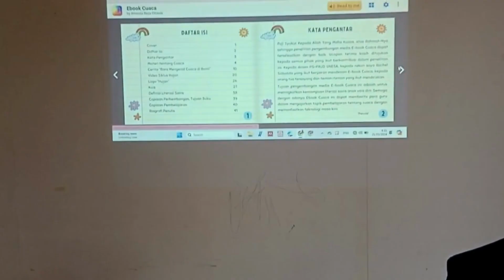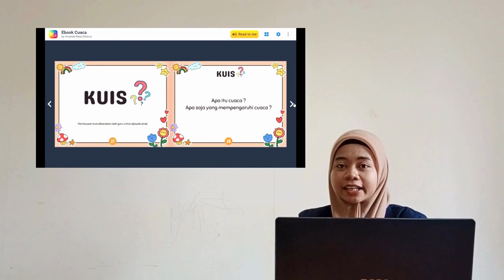Media Pembelajaran_Ebook Cuaca_by Amanda Reza Oktavia